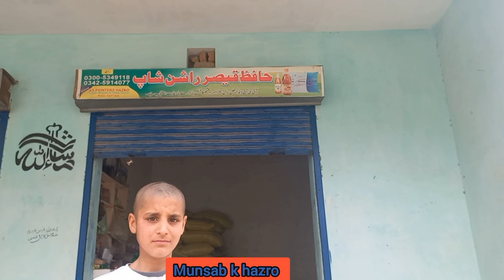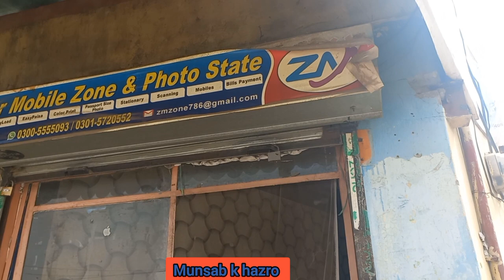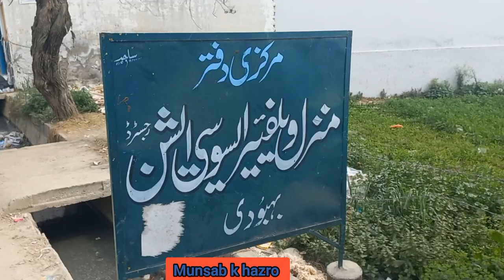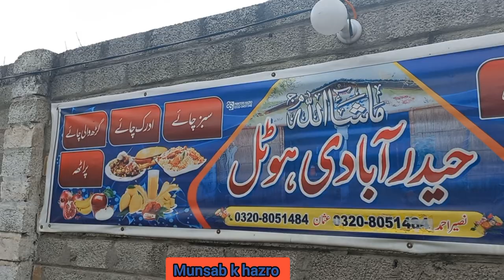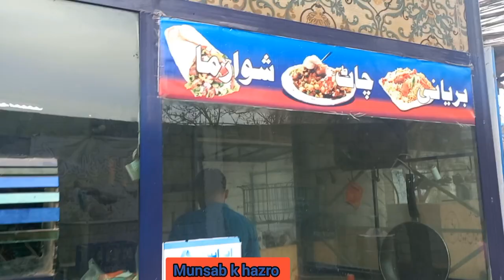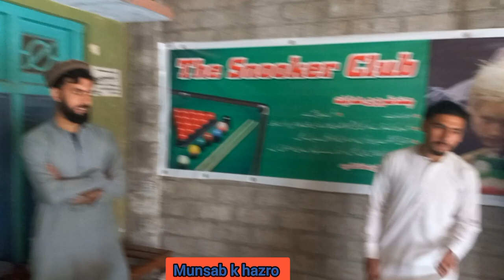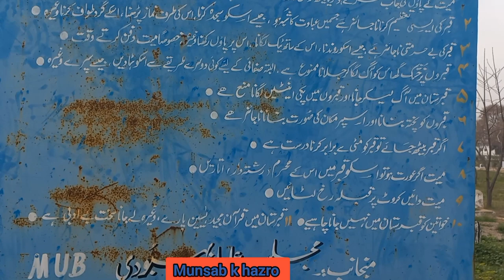behboodi Hazro beautiful village very nice people live here